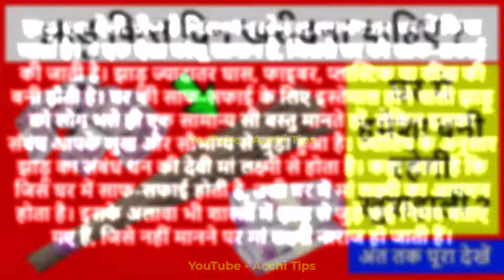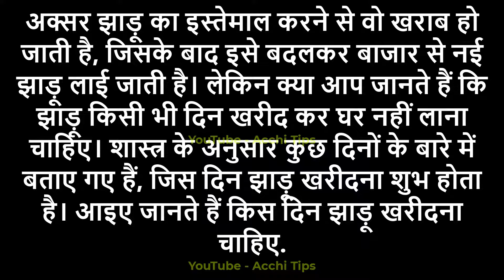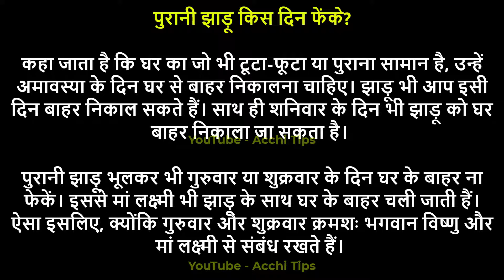झाड़ू किस दिन खरीदना चाहिए || Jhadu Kis Din Kharidna Chahiye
झाड़ू किस दिन खरीदना चाहिए झाड़ू किस दिन फेंकना चाहिए झाड़ू किस दिन खरीदे,झाड़ू कब खरीदना चाहिए झाड़ू किस दिन खरीदे और किस दिन फेंके झाड़ू किस दिशा में रखना चाहिए झाडू किस दिन खरीदे jhadu kab kharidna chahiye झाड़ू कब खरीदे,झाड़ू किस दिन नहीं खरीदना चाहिए झाड़ू किस दिन नहीं खरीदना चाहिए झाड़ू किस दिन लेना चाहिए नयी झाड़ू किस दिन खरीदें झाड़ू किस समय लगाना चाहिए झाड़ू कब खरीदे किस दिन खरीदे झाड़ू किस दिन लगाना चाहिए नई झाड़ू किस दिन लगाना चाहिए

मंगलवार को झाड़ू खरीद सकते हैं क्या?
शनिवार को झाड़ू क्यों नहीं खरीदना चाहिए?
नया झाड़ू कब इस्तेमाल करना चाहिए?

नया झाड़ू किस दिन खरीदना चाहिए
बुधवार को झाड़ू खरीदना चाहिए कि नहीं
रविवार के दिन झाड़ू खरीदना चाहिए कि नहीं
शुक्रवार को झाड़ू खरीदना चाहिए कि नहीं
मंगलवार को झाड़ू खरीदना चाहिए या नहीं
शनिवार को झाड़ू खरीदने से क्या होता है
गुरुवार को झाड़ू खरीदना चाहिए
नई झाड़ू का उपयोग